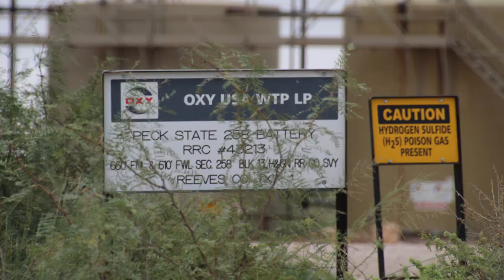Oxy Peckstate 258 Well 1H, Reeves County, TX (September 2018)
Oxy USA WTP LP
Peckstate 258 Well #1
Pecos, Reeves County, TX
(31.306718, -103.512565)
Filmed 9/26/2018